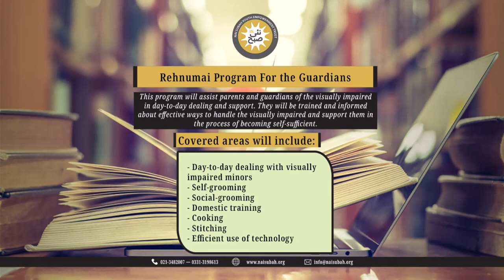How To Increase Muscle Memory By Identifying The Foot Wear | Rehnumai | Nai Subah